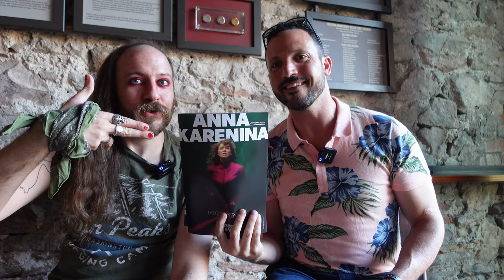NEW REVIEW: Anna Karenina at the Bristol Old Vic!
An awesome production for the new play that just released at the Bristol Old Vic (@BristolOldVicTheatre )

After 4 years workshopping the script and direction, writer Lesley Hart and director Polina Kalinina have delivered an awesome play that captures the essence of the human condition behind Tolstoys iconic work.

4 out of 5 stars it's a passionate tale of choices, sexism, freedom and family.

Director
Polina Kalinina
Writer
Lesley Hart (after Leo Tolstoy)
Designer
Emma Bailey
Casting Directors
Simone Pereira Hind & Anna Dawson
Lighting Designer
Mark Henderson
Sound Designer
Xana
Movement Director
Vicki Manderson
Intimacy Director
Adelaide Waldrop
Assistant Director
Debi Pirie
Company Stage Manager
Katy Steele
Deputy Stage Manager
Claire Williamson
Assistant Stage Manager
Fran Fenech
Costume Supervisor
Sophie Ferguson
Bristol Associate Director
Hope Thain
Young Actor Rehearsal Assistant
Lottie Elcoate

Seryozha
Louis Fox/ Alessandro Malavolti/ Henry Orchard

Lindsey Campbell
Anna

Robert Akodoto
Vronsky

Stephen McCole
Karenin

Angus Miller
Stiva

Jamie Marie Leary
Dolly

Ray Sesay
Levin

Tallulah Greive
Kitty